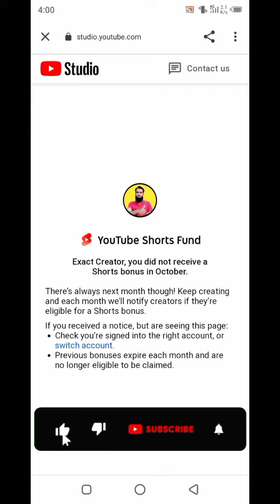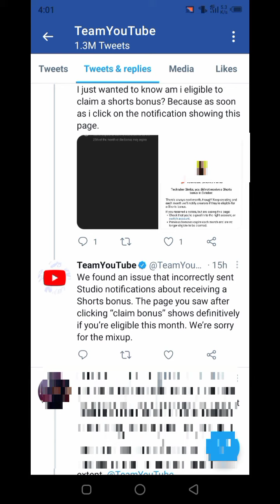YouTube Shorts Fund Notification (True or False?) | Shorts Bonus Notification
▶Queries SOLVED:

you are eligible to claim shorts bonus
you did not receive a Shorts bonus in October
yt studio short bonus notification
Claim a shorts bonus
youtube shorts fund
how to claim shorts bonus
youtube shorts monetization
shorts fund
youtube shorts fund claim
youtube shorts fund proof
how to claim short bonus
youtube shorts claim bonus
shorts fund claim
shorts fund proof
shorts fund received
youtube fund for shorts

Best Quality Studio Gears Link👇

Under 1,000
Under 2,000
My Mic
My Future Mic

My Editing Earphone
Headphone (I use)
PC Similar to Mine
AAJAO! Mere Social Media Platforms par :-
Thanks For Choosing This Video 🤝